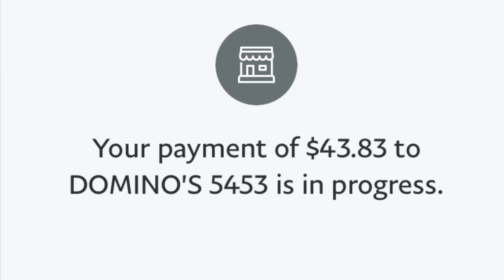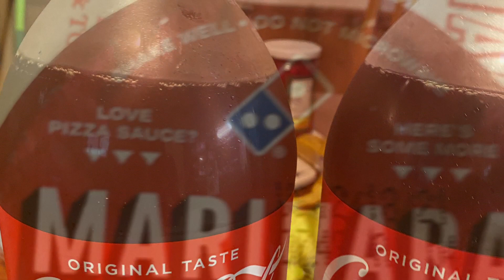Covid Steroid insomnia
Today I can start tapering off the covid steroids. 🤞🏻🤲🏻🙏🏻